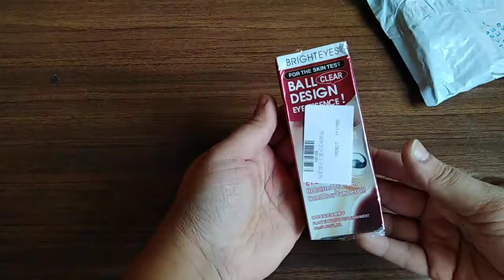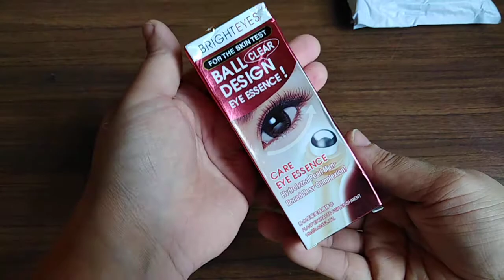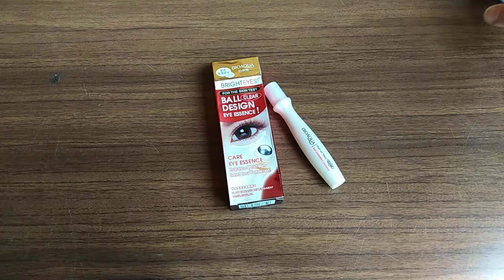Обзор на крем вокруг глаз / Елена Перо